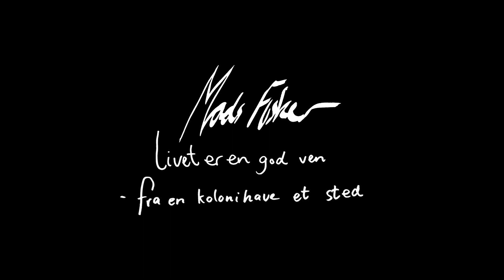Mads Fisker - Livet er en god ven (live fra en kolonihave)